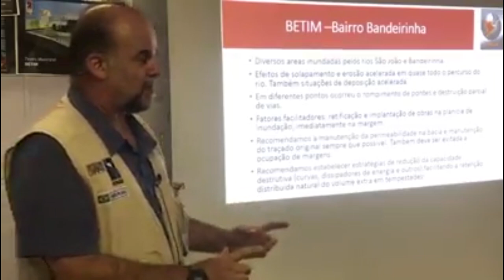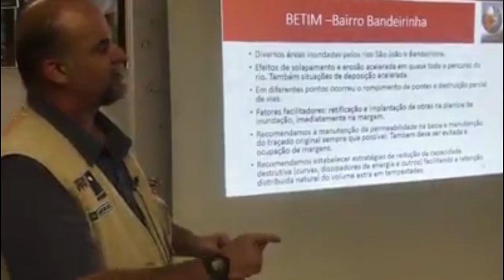Informa | Pesquisadores da UFPR oferecem apoio científico a Minas Gerais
Diversos municípios de Minas Gerais estão em estado de emergência devido as fortes chuvas que atingem a região.

Para dar suporte ao estado, pesquisadores do Cenacid - Centro de Apoio Científico em Desastres da UFPR, realizaram avaliações emergenciais de risco e avaliações de danos nas região afetadas. A equipe realizou ainda avaliações e estudos em deslizamentos, elaborando materiais que vão auxiliar as equipes na resposta ao desastre.